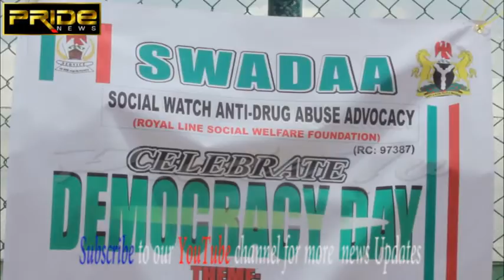PrideTv: SWADAA Seek End to Drug Abuse